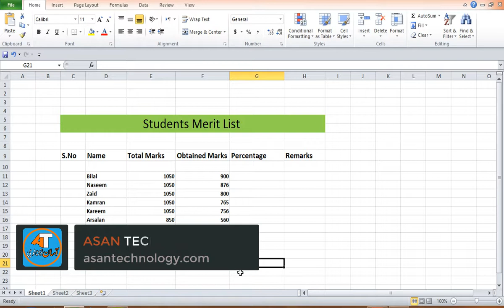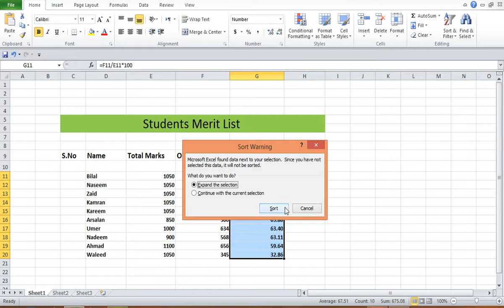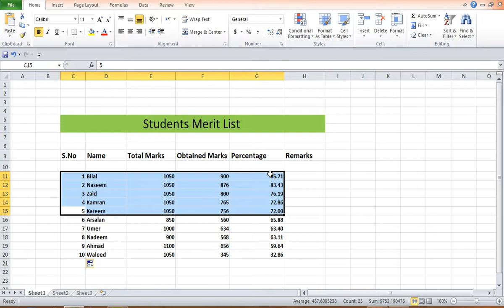How to Sort Data in Excel | Sort and Filter in Excel | Excel Tutorial in Urdu | Hindi | Full Course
In this Microsoft Excel Tutorial, you will learn how to sort data in Excel. You will also learn how to sort and filter data in MS Excel. This complete Excel Tutorial in Urdu | and Hindi covers all your questions and queries about sorting in Excel. If you have the given questions in your mind about excel sorting?
1: What is sorting?
2: How to sort data in MS Excel?
3: How to arrange numbers from smallest to largest and largest to smallest using Excel Sorting and Filters.
4: How to use Ascending and descending order in Excel?
5: How sort alphabetically in excel?
6: How to create a student's merit list in Excel.
So, in this part of the Excel Course in Urdu | Hindi, you will Learn Excel and all these topics related to MS Excel sorting.